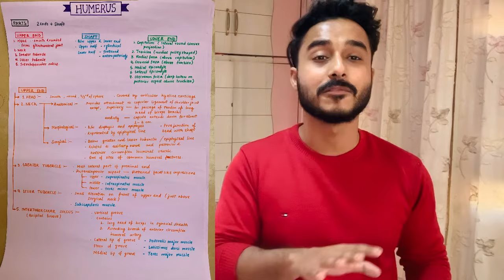how to study bones for anatomy | how to learn human bones anatomy | all bones anatomy practical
The Video Topic - how to study bones for anatomy | how to learn human bones anatomy | all bones anatomy practical

IMPORTANT LINKS :-
1) ORDER Anatomy Next Edition Module , Biochemistry in 7Days & Physiology MODULE

3) INSTA Broadcast Channel ( FOR Daily VLOGS, Life Update )

how to study bones
how to study bones for anatomy
how to study bones of the body
how to study bone markings
how to study bones for anatomy and p hysiology
how to learn all the bones in the human body
how to learn the human bones
bones anatomy practical
anatomy bones and muscles
all bones anatomy
bones of body anatomy
bones of upper limb anatomy bd chaurasia
bones of lower limb anatomy bd chaurasia
bones classification anatomy
cranial bones anatomy
cranial bones anatomy in hindi
anatomy drawing bone

link-
For Tag :-
bone,how to study , how to study anatomy , how to get sexy collar bone , how to learn human bones , bones , bone study according to radiology , how to get collar bone visible , how to , bone health , study for bone practical , tips and trick to learn human bone name , frontal bone head neck study , how to draw , medicine (field of study) , structure of bone , spongy bone , dinosaur bone , hip bone , hip bone anatomy , femur bone , skull bone anatomy , human bone anatomy